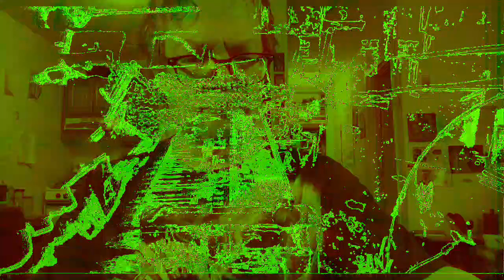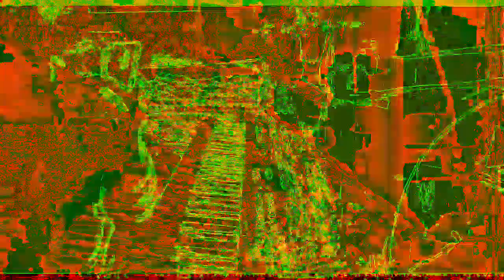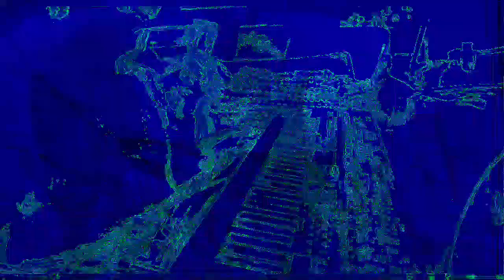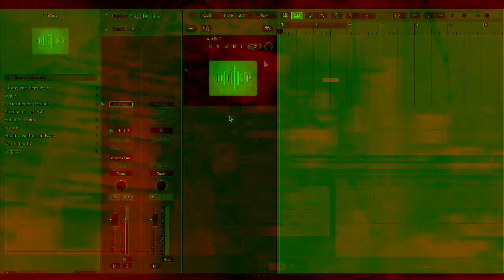Movie 22 12 02 02h11m22s Part of the 12:58 minute long video playlist *Photosensitivity Warning*